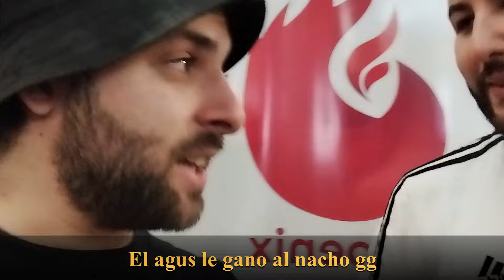BT16 Buenos Aires OPEN QUALY REGIONAL - Digimon TCG vlog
Contenido de Digimon, One Piece y Dragon ball fusion world

-streams/torneos de digimon todos los lunes y viernes a las 19hs